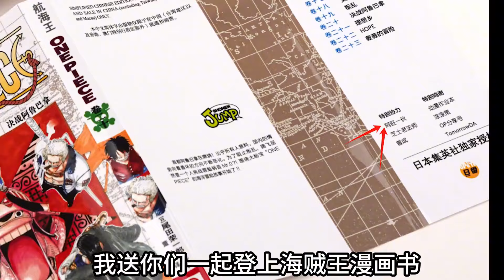【阿旺】海贼王1112话解说！五老星发威！蛋头岛危机重重！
大家好，我是【湿人阿旺】，專註海賊王100年！
唯一的YouTube频道 欢迎收看我的视频
每日都会更新好看的海贼王漫画
希望给大家带来快乐🙂